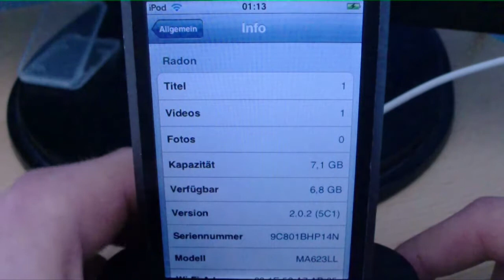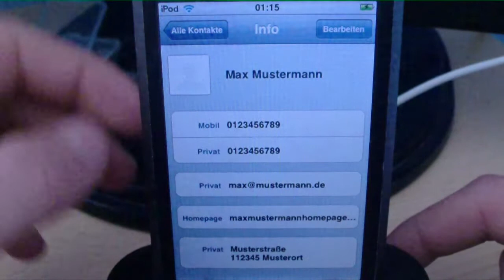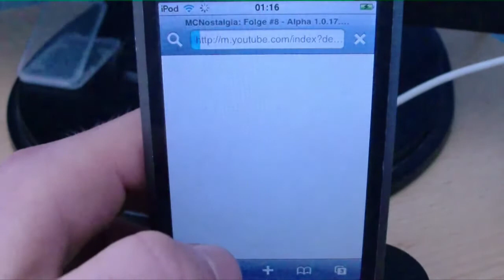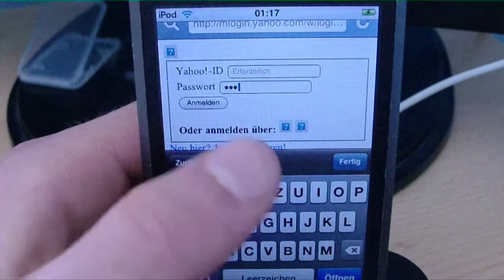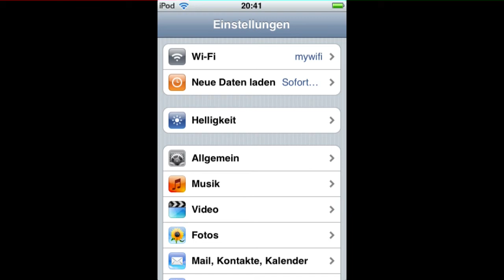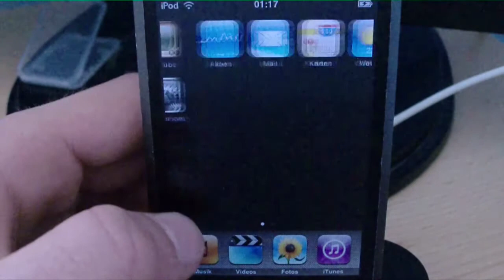[iOS History] #5 iPhoneOS 2.0 - 2.0.2 / iPod touch 1g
In Folge #5 wird iPhoneOS 2.0.2 wird auf einem iPod Touch der ersten Generation gezeigt.
iOS History ist eine Serie in der es darum geht alle vorhandenen iOS Versionen zu zeigen.